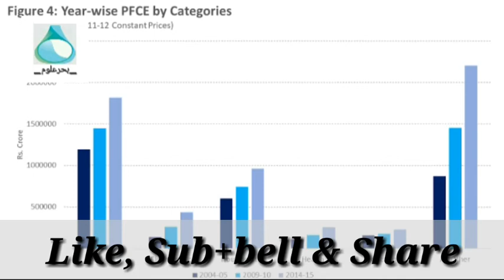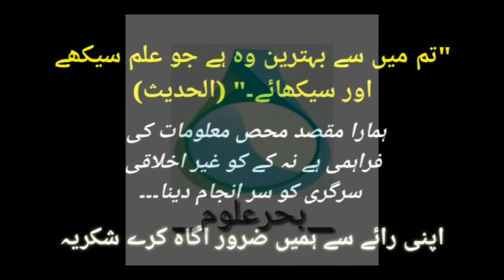hazrat muhammad sallallahu alaihi wasallam life history |gar, masjidnabvi | vid6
hazrat muhammad sallallahu alaihi wasallam history in urdu.

some about us;
It's islamic informational channel;